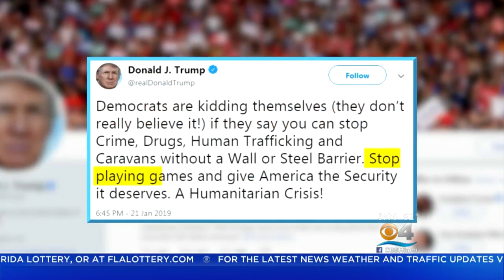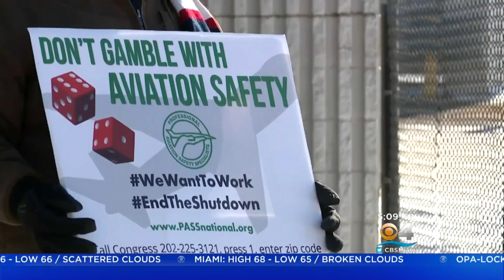800,000 Federal Employees To Miss Second Paycheck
President Trump took to Twitter blast Democrats for playing games.